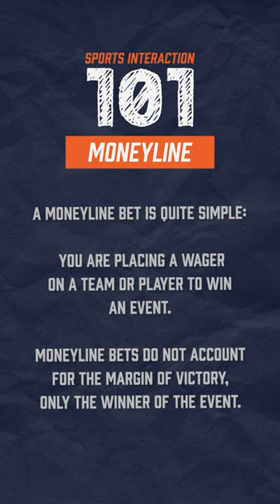Sports Interaction 101: What is a Moneyline Bet?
A money line bet is a wager on the outcome of an event. It is a bet on which team or competitor the bettor expects to win. Let us explain.